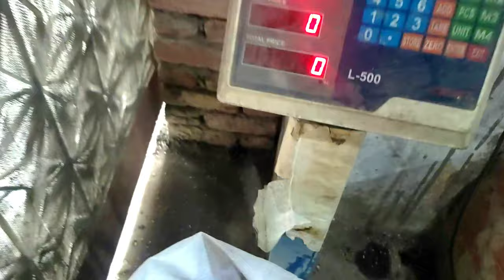Plastic Dana Business Idea | Plastic Granules Manufacturing Process | Small Business Ideas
Today the team of small business ideas visited Mr. Muzamil Hussain to learn in-depth knowledge of the plastic dana factory. We find out the whole process and pricing details of the plastic dana machine and all its equipment.

If you want more information regarding this business, then please contact
Mr. Muzamil Hussain